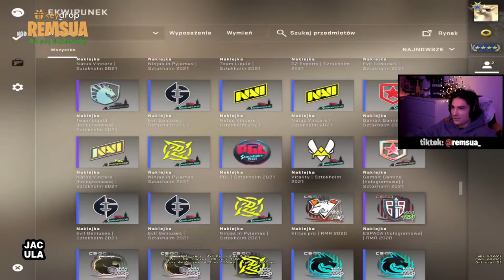KOSA KOSA KOSA REMSUA